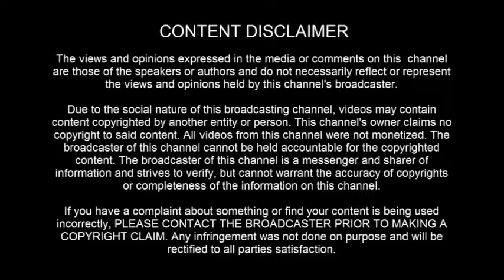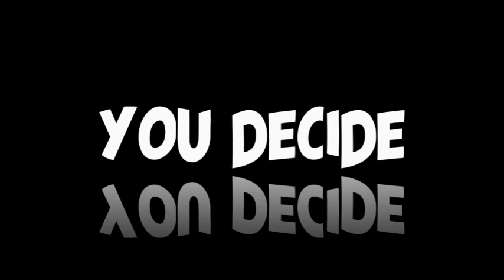UFO SIGHTING: Massive TR3B or Triangle craft sighting over Mexico - [07/21/2022]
[ LEGAL STUFF ]

3AM LOWDOWN DOES NOT CLAIM ANY RIGHTS OVER ANY OF THE GRAPHICS, IMAGES, VIDEOS, SONGS USED IN THIS VIDEO.